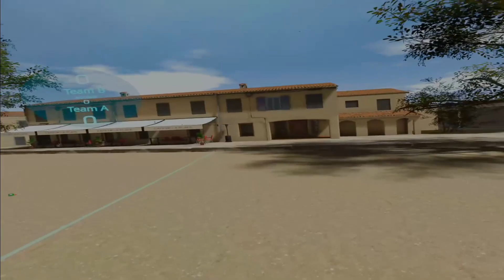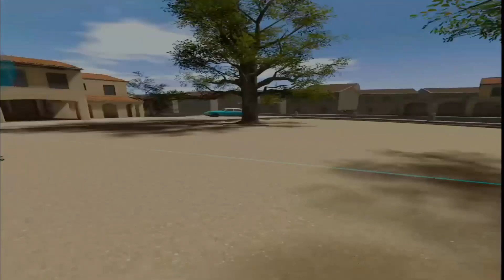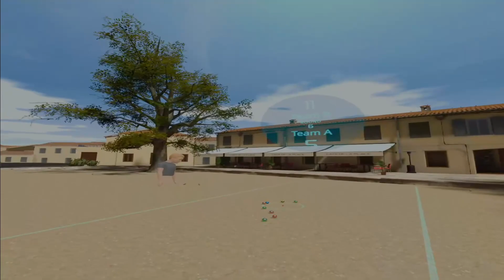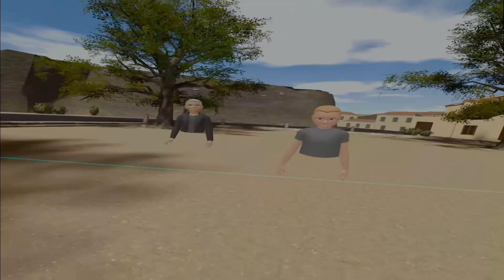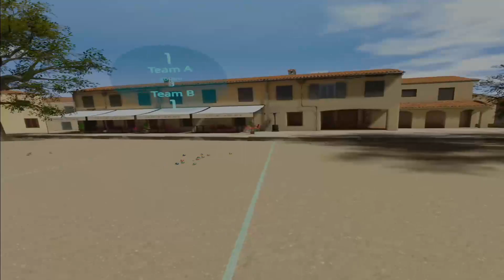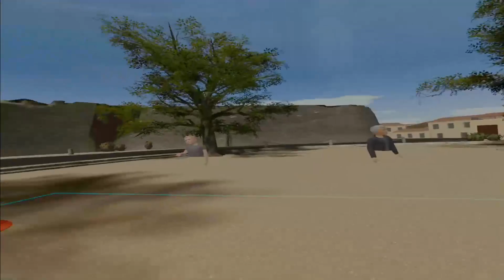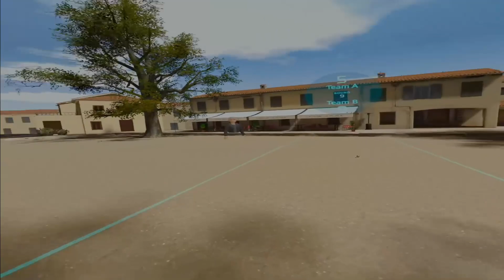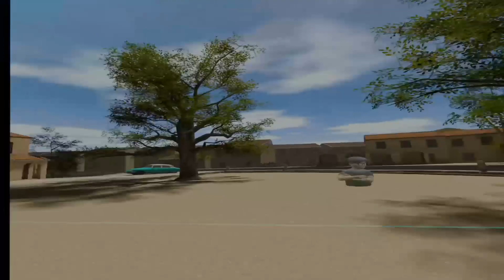Boule Petanque | Quest 2 | Multiplayer mit fischkai